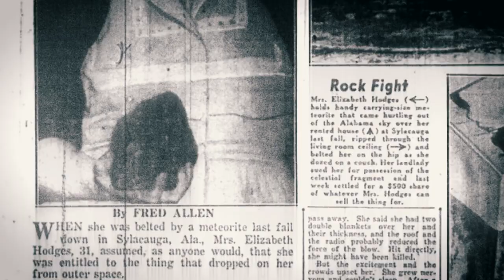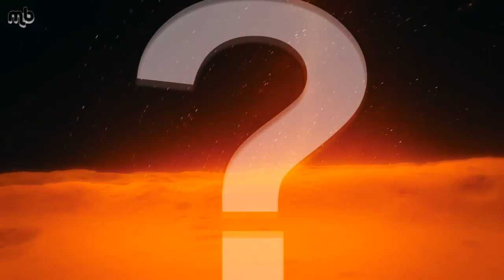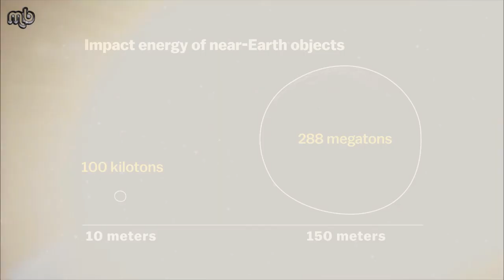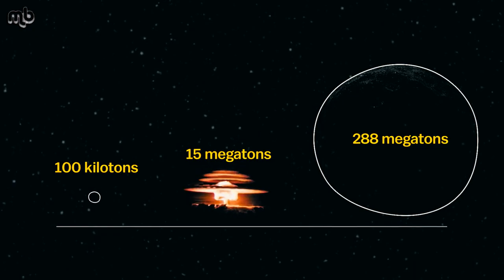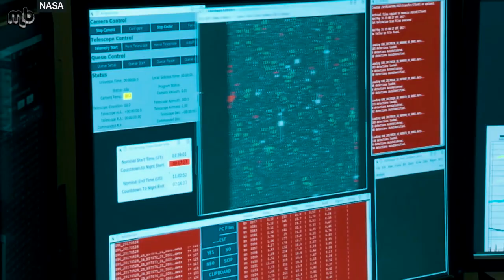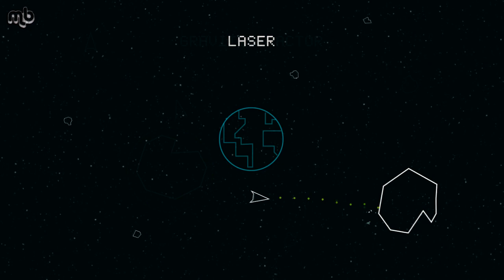How Scientists are going to Save Earth from Giant Asteroid? বৈজ্ঞানিক ব্যাখ্যা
🌟 My all Channels on YouTube

♥ Mystery Box Bangla Social Media links